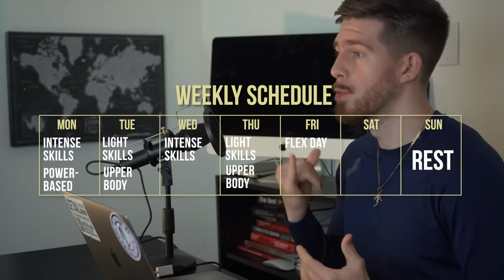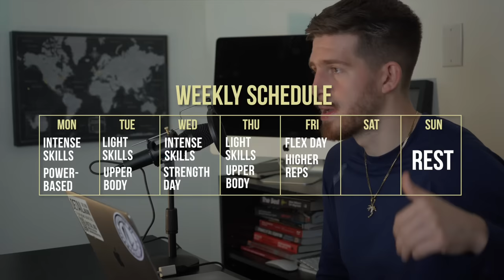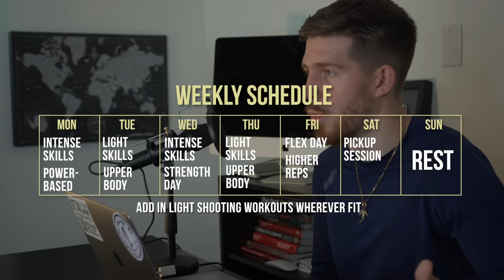The IDEAL Basketball Training Schedule 🗓 | Train Smart!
This is the training template that I've used for a few years now with my athletes, and it's worked its magic. Obviously, it's still super important to change this up a bit depending on your resources and needs as an athlete, but this is pretty fool-proof to seeing big results with your training!